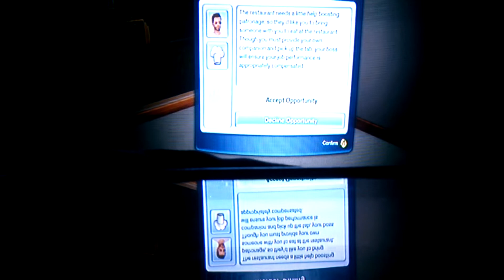The Sims 3 pets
The Sims 3 pets I am playing for fun